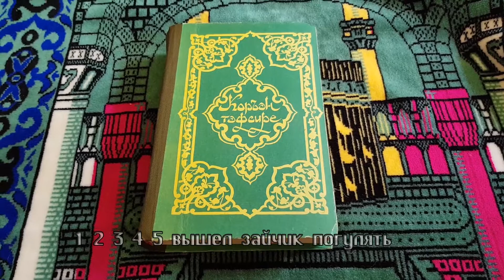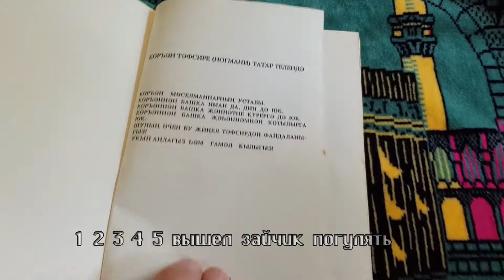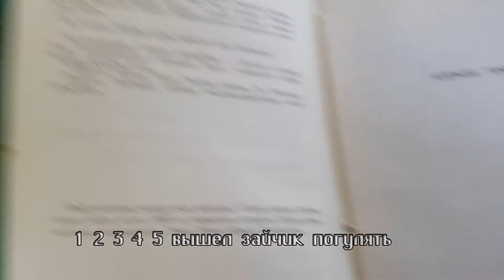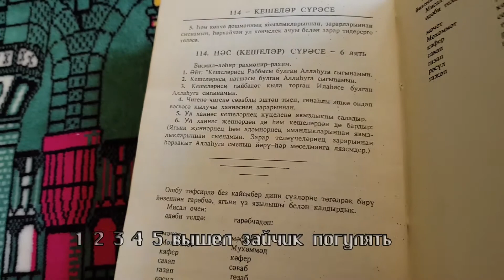24 05 2021 Коран тфсирлэре Татар телендэ Книга с блошиного рынка А до этого сданная в макулатуру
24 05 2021 Коран тфсирлэре Татар телендэ Книга с блошиного рынка А до этого сданная в макулатуру